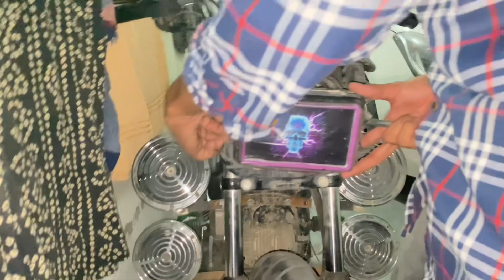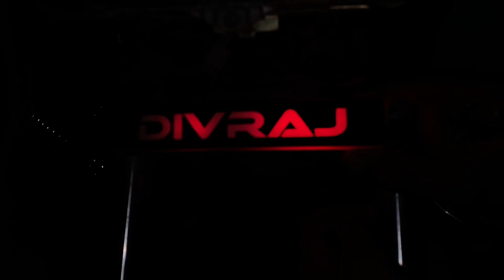Name Plate on Splendor bs6 Modified ❤️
Waheguru ji 🙏❤️